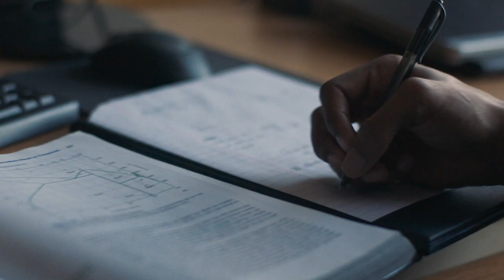"This Is Rocket Science" West Point Academic Pillar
The United States Military Academy at West Point has four foundational pillars upon-which we build our leaders: Academics, Character, Physical [ability], and Military [training].

This video is a preview into West Point's Academic Pillar.